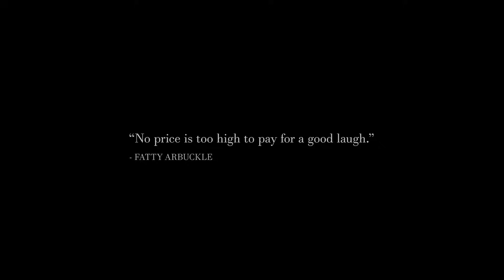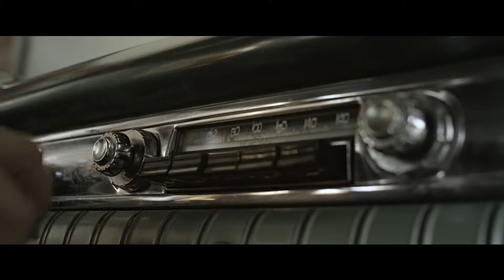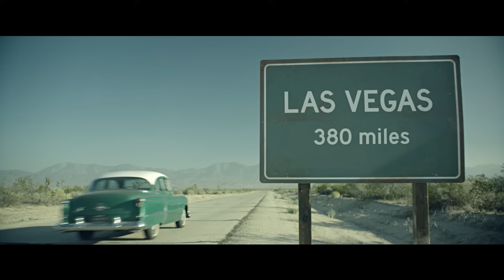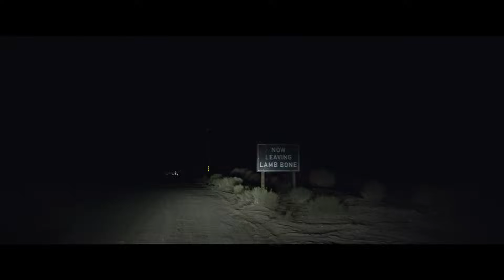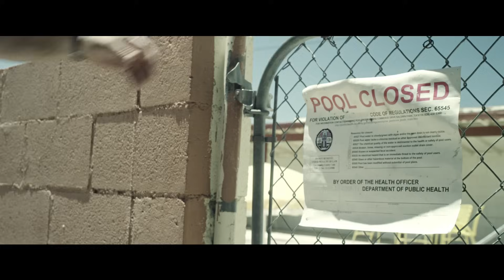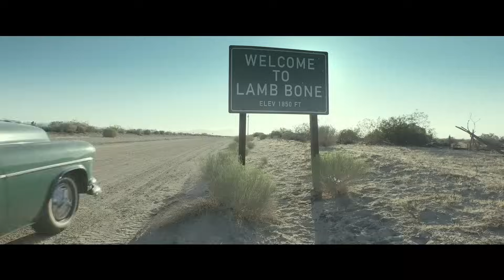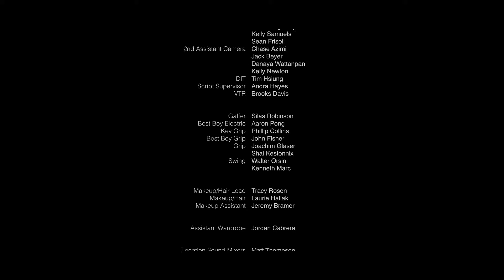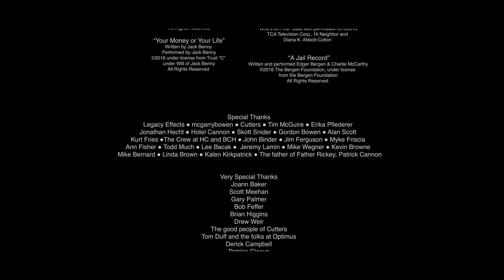КРОВАВАЯ РЕЗНЯ В МАЛЕНЬКОМ ГОРОДКЕ ПОСРЕДИ ПУСТЫНИ! Посредник. Лучшие фильмы!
По дороге в Вегас на пробы к легендарному Монте Гаю унылый комик подбирает подозрительного пассажира. Сам того не ведая, комик вовлекается в кровавую резню в маленьком городке посреди пустыни. Однако эта ситуация обернётся для него совершенно неожиданными последствиями.